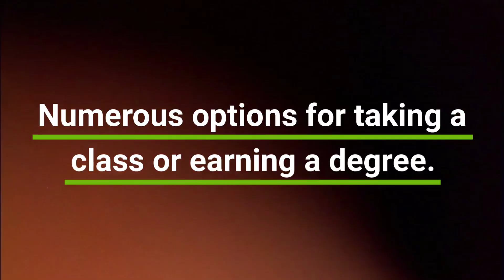Seven Reasons Why Southern California Is Like No Other Place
Taking a job in southern California has incredible benefits. What are some of the top benefits to having a job in this area.